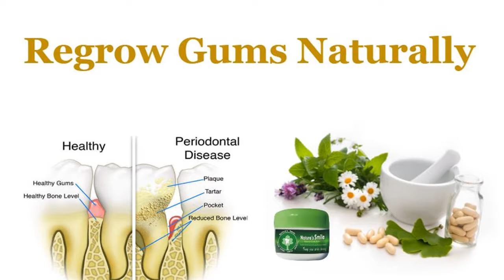Receding Gums Treatment Options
for more helpful tips.
Receding Gums Treatment Options And Causes